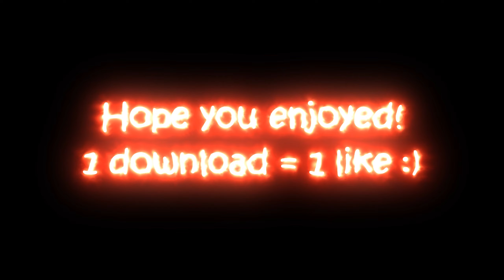TOP 5 BEST 1.18 PvP Texture Packs! #3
These are my favourite and best 1.9/1.12/1.14/1.15/1.16 PvP Texture Packs
100 likes and I'll do a pack folder release!

00:01 - Intro
00:13 - Pack #1 Amethyst Black*
1:38 - Pack #2 Opp Smoker [FPS REVAMP]
2:59 - Pack #3 sup
4:28 - Pack #4 Mardo Gaming
5:54 - Pack #5 Ziv pack 32x edition

Servers I play on: tripkey.serv.nu, play.pvplegacy.net, dracolegends.net VultexPvP, (vultex.gg) play.lokamc.com and cubecraft.